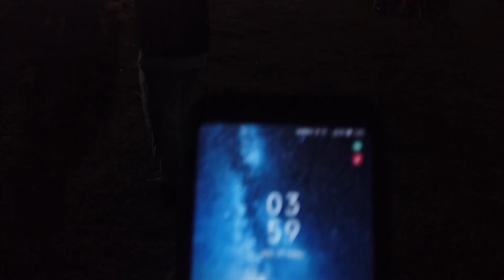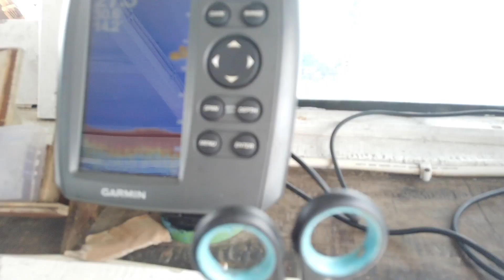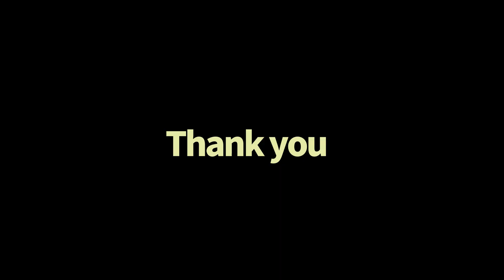MANCING🎣 di KEPULAUAN SERIBU🐠인도네시아 낚시 어떤 고기가 잡힐까?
방 브죠 취미는 낚시
인도네시아 물고기는 어떤 종류가 있을까요?
감사합니다.
Terima Kasih